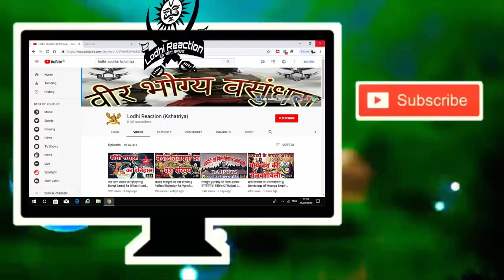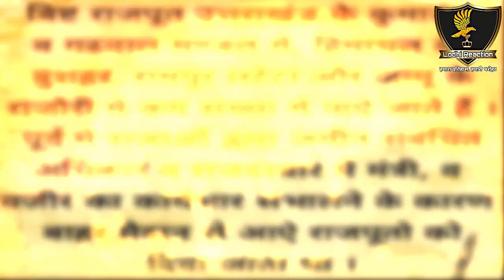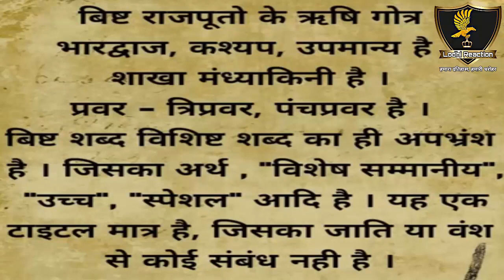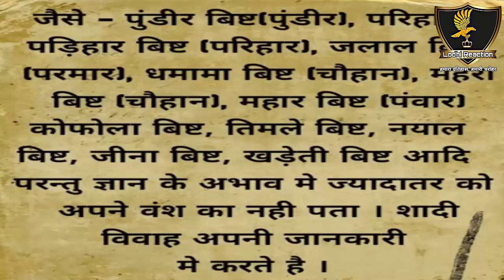बिष्ट कौन हैं : एक जाती हे या एक उपाधि ? उत्तराखंड के राजपूतों का गौरवशाली इतिहास || Bisht Rajput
जय लोधेश्वर महादेव
 गढ़वाल क्षेत्र में निवास करने वाली राजपूत जातियों का इतिहास काफी विस्तृत है। यहां बसी राजपूत जातियों के भी देश के विभिन्न हिस्सों से आने का इतिहास मिलता है।

इस डॉक्यूमेंट्री में दी गई सम्पूर्ण जानकारी विभिन्न इतिहासरों,विद्वानों और साहित्यकारों के मतों के अनुसार दी गयी हे जो उनके मतानुसार सत्य हे. वीडियो में हम आपको उन इतिहासकारों, विद्वानों और साहित्यकारों के नाम के साथ-साथ उनकी किताब अथवा ग्रन्थ (नाम और पृष्ठ क्रमांक) के बारे में भी बताएँगे जहाँ से हमें ये जानकारी प्राप्त हुयी हे.
किसी भी विवाद की इस्थिति में न्याय क्षेत्र ग्वालियर (मध्य प्रदेश) ही रहेगा.

 (लोधी रिएक्शन - क्षत्रिय )